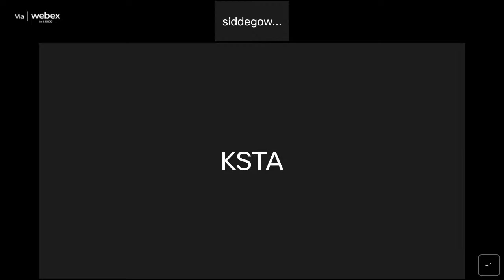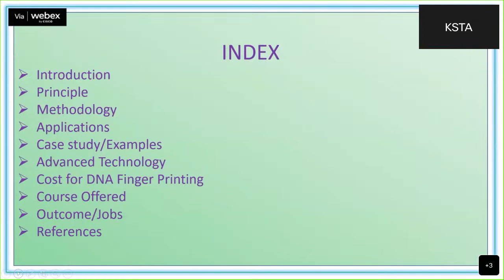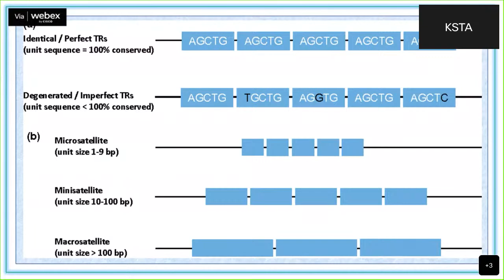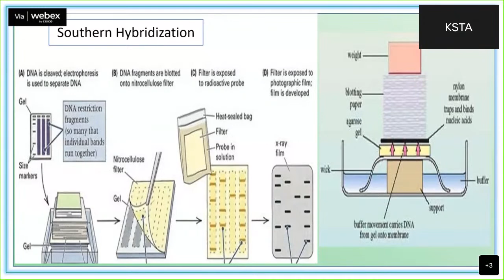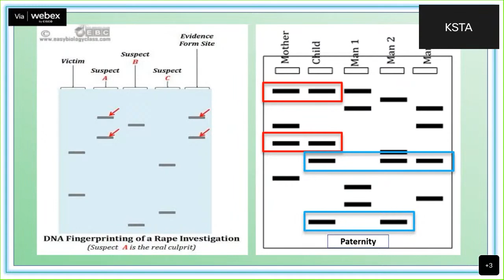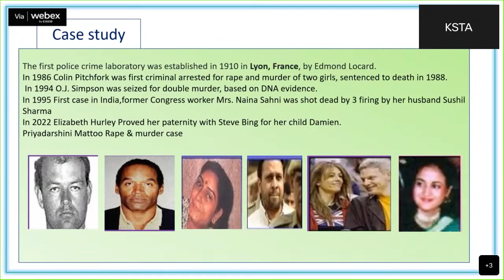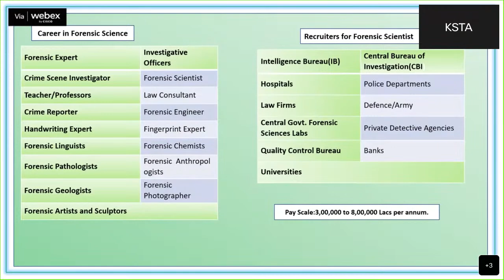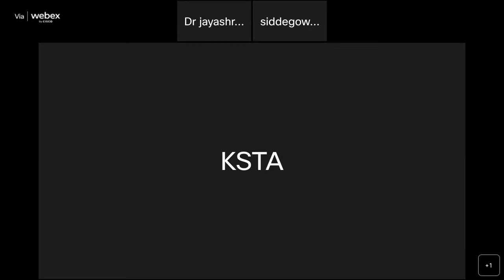Talent search program -DNA Finger Printing Technique Dr Jayashree